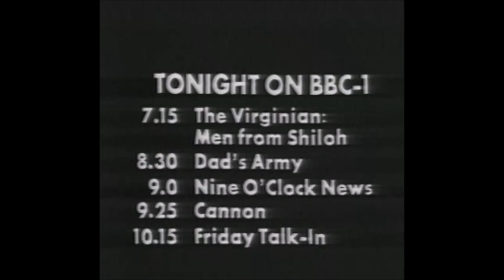BBC 1 - CONTINUITY - DAD'S ARMY - CANNON - VIRGINIAN - FRIDAY - 20 NOVEMBER 1972 - PROMO TRAILER.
PROMO TRAILER FOR PROGRAMMES ON BBC 1 ON FRIDAY THE  20 NOVEMBER 1972.

CLIPS INCLUDE - DAD'S ARMY - CANNON - THE VIRGINIAN.

COPYRIGHT BBC TELEVISION - 1972.